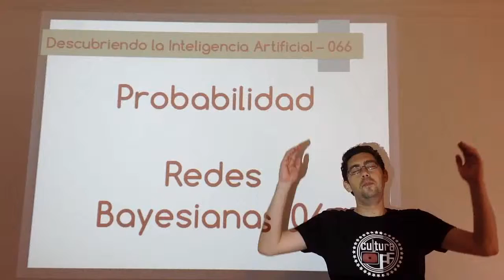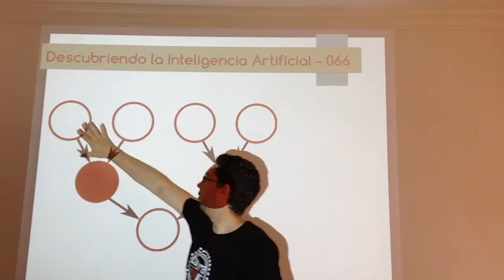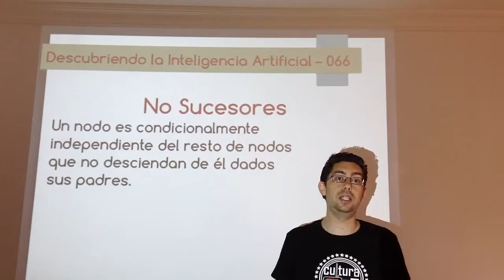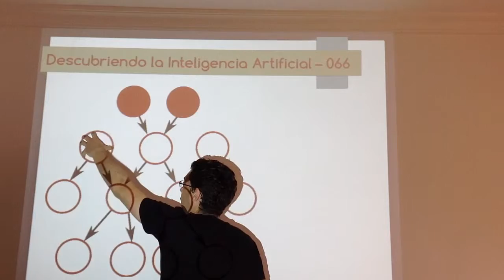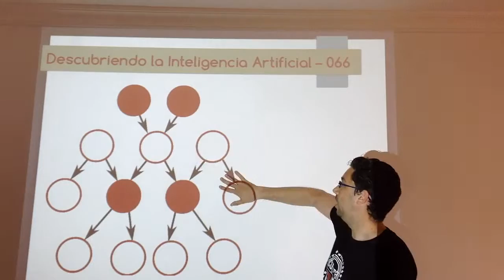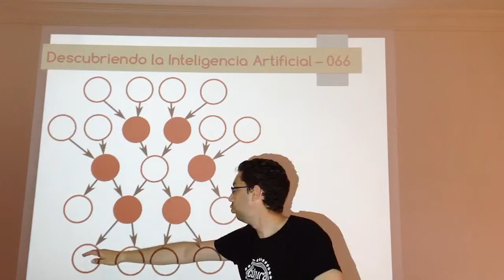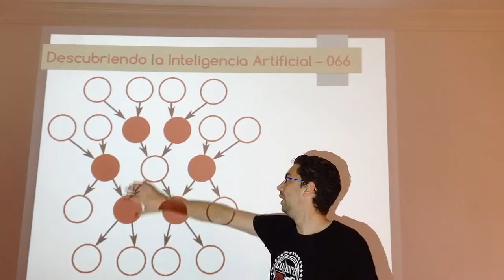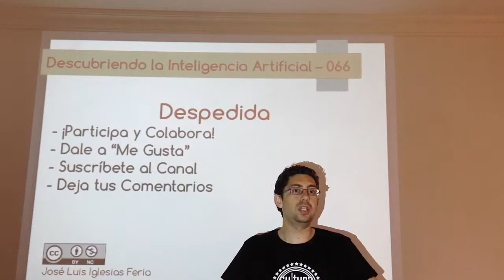Nº 066: IA Probabilidad - Redes Bayesianas 06 (Manto de Markov)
Una vez vistas en vídeos anteriores las propiedades de la D-Separación, en este vídeo se explica lo que es el Manto de Markov en base a la aplicación de dichas propiedades. Recordad que es sólo una técnica para conocer la independencia condicional de las variables y si la red bayesiana se ajusta a la realidad, al menos de forma suficientemente significativa.